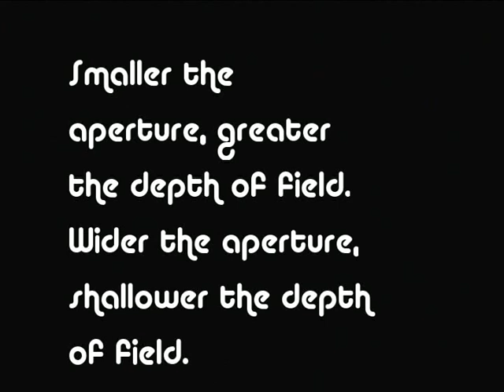Group 7 Documentary - Camera Composition